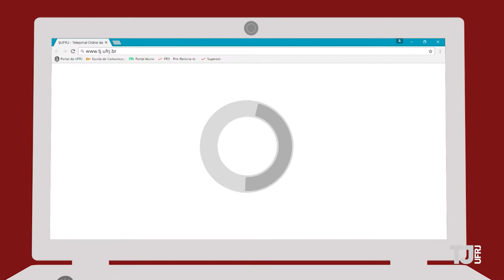Viaje com a UFRJ!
Sempre quis fazer um intercâmbio pela universidade? Agora chegou a sua hora! Venha entender como funcionam os processos de mobilidade da UFRJ. Aventure-se pelo mundo sem ter medo!